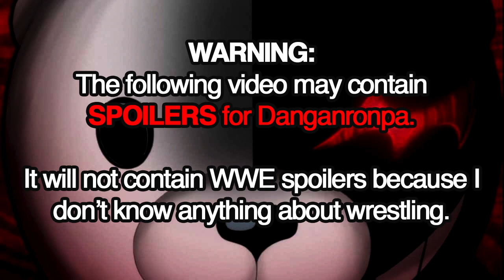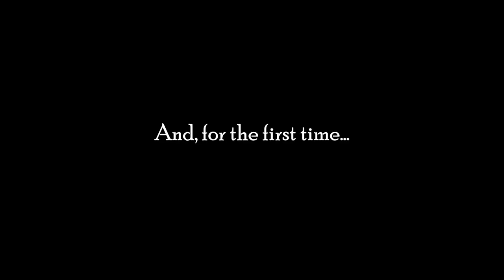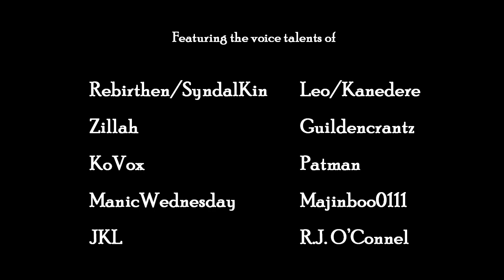Trailer: Danganwrestling 5 - Special Edition (Danganronpa x WWE)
I am proud to reveal more details on Danganwrestling 5: Special Edition! This new remastered version of Danganwrestling 5 features a number of huge improvements on the original, finally presenting the deadly WWE Class Trial the way I envisioned it almost one year ago.

High Resolution Graphics!

Low-resolution PSP sprite rips BEGONE. Danganwrestling 5: SE features EXCLUSIVE high resolution Danganronpa sprites taken straight from the Vita version of the game! These graphics do not exist anywhere else on the Internet, as I ripped them all myself! And once DW5 SE sees full release, I’ll be releasing a pack of high-res sprites for all of tumblr (and the rest of the Internet) to use!

Updated Presentation!

The WWE Class Trial has been updated to more closely resemble those of the original Danganronpa video game. The Non-Stop Debates look better than ever! You’d swear Triple H was actually there at that historical Hope’s Peak Academy debating the color of blood in the Danganronpa universe!

New Script and Scenes!

Danganwrestling 5: SE takes further inspiration from the Phoenix Wright series, including a brand new Cross Examination in which our lovely defense attorney feels right at home. Watch Athena Cykes butt heads with Kyoko Kirigiri as they attempt to pin the true identity of the killer to the matt of the squared circle, just like 1, 2, 3!

The original script has also been expanded to accommodate for…

FULL VOICE ACTING!

This is it. This is how I envisioned the WWE Class Trial all along. Just like the original Danganronpa game, the Class Trial in Danganwrestling 5: SE has full voice acting! Yes, you’ll now be able to hear Kirigiri berate a cocky John Cena, Goldust express audible bewilderment at his being accused of murder, and FINALLY, Fukawa is tired of being ignored and cuts a damn promo on the whole crew!

All this has been made possible by a very talented group of voice actors that have poured their heart and soul into bringing these characters to life, rivaling the charisma of the actual sports entertainers themselves!

I am proud to announce the full voice cast for Danganwrestling 5: Special Edition.

Rebirthen/SyndalKin as Kyoko Kirigiri
Zillah as Triple H and Sakura Ogami
KoVox as Monokuma, Goldust, and Paul Heyman
ManicWednesday as Aoi Asahina
JKL as Toko Fukawa/Genocider and Alter Ego
Leo/Kanedere as Junko Enoshima
Guildencrantz as Athena Cykes
R.J. O’Connell as John Cena and Chris Jericho
Patman as Mark Henry
Majinboo0111 as Sagat and Stardust

These folks did an amazing job, and I look forward to showing off their hard work when Danganwrestling 5: Special Edition releases later this month (at least, that’s the plan!).

If you're new to Danganwrestling, feel free to catch up by checking out the previous episodes of this ridiculous Danganronpa x WWE mashup!

Also, shout outs to WCW/nWo Revenge, my favorite wrestling game ever... :D